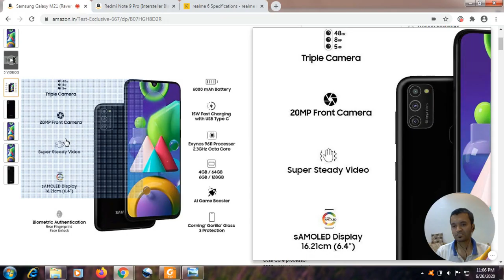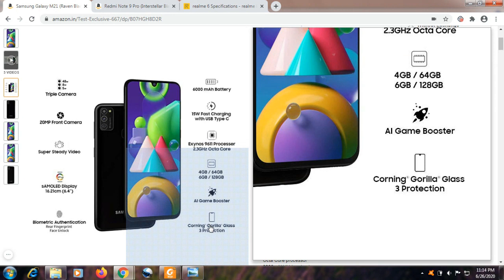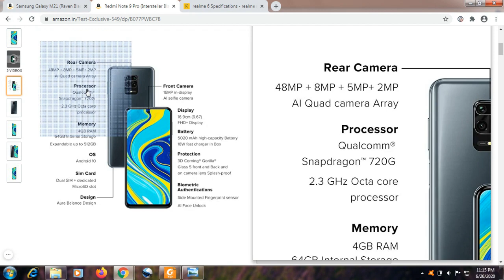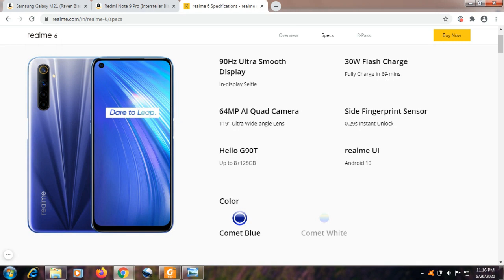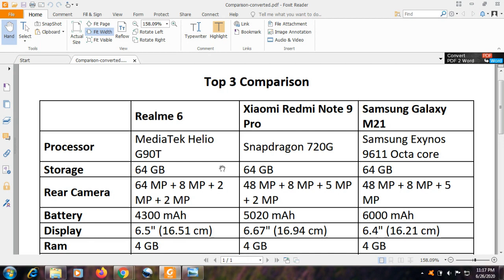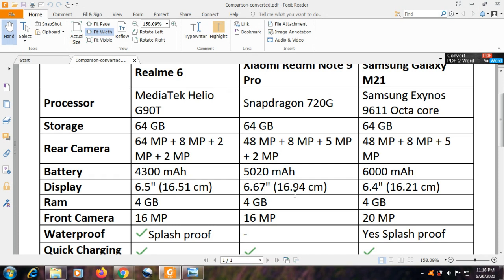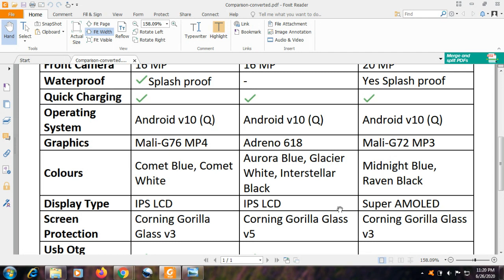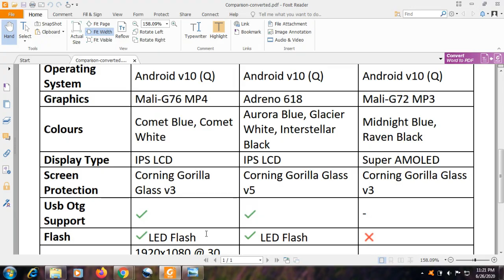Top 3 Best Mobile Phones Under 14000 in 2020 ⚡💥🔥 | 💯 Best Mobile Phones Under 15000| Tech Guide VB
**Link to Buy Realme 6 (6gb+64gb)
**Link to Buy Redmi Note 9 Pro phone
**Link to Buy Samsung Galaxy M21

Your Queries-
best mobile phone 2020
realme 6
top 3 best mobile under 15k
best phone
top mobile under 15000
top 3,top phones under 15000
best 4gb ram phone.